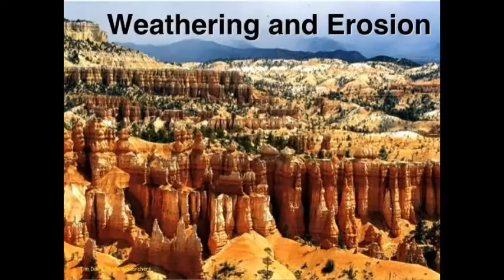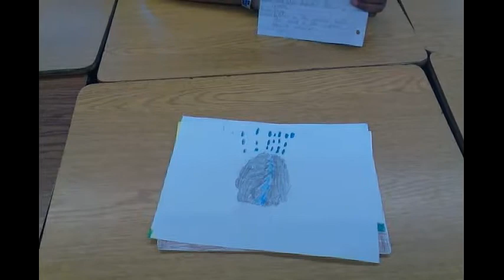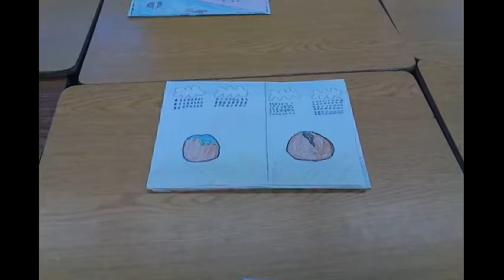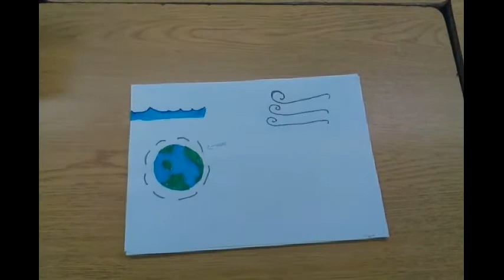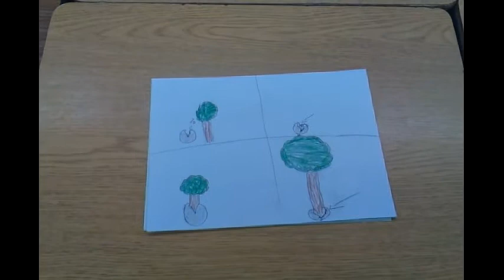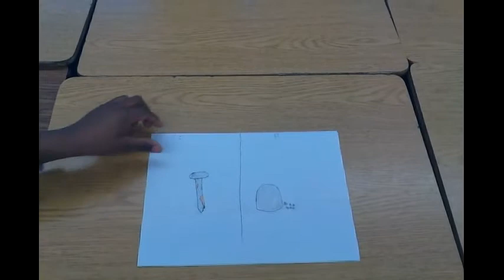Paper Slide Video- Ms. Lofton's Homeroom 2016-2017